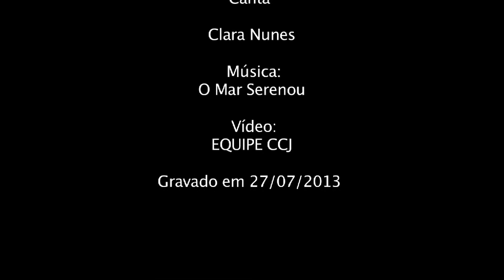VIRGÍNIA ROSA CANTA CLARA NUNES - O MAR SERENOU - CCJ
Virgínia Rosa canta Clara Nunes - " O Mar Serenou "
Show realizado no Anfiteatro do CCJ, no dia 27/07/2013

Luz: Alex de Quadro Morais / CCJ
Áudio:Scooby
Captação de Áudio: Clayton João / CCJ
Câmeras: Clayton João / CCJ.
Edição: Clayton João / CCJ.
Direção: Markito Alonso / CCJ